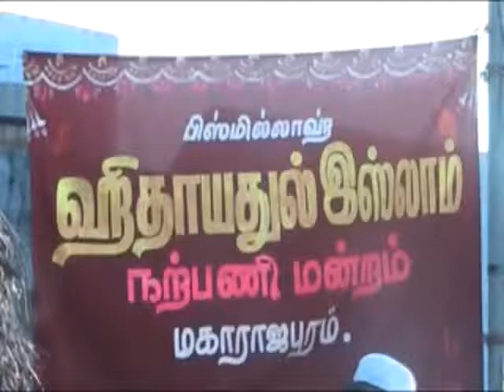கிராஅத் | மதரஸா ஆண்டு விழா (2011) | MTK புரம் | HIYWA இளைஞர் மன்றம் | பாகம்-1